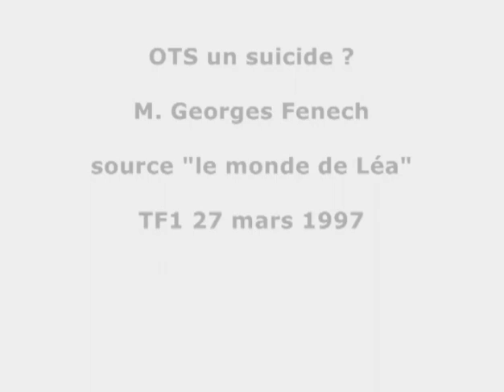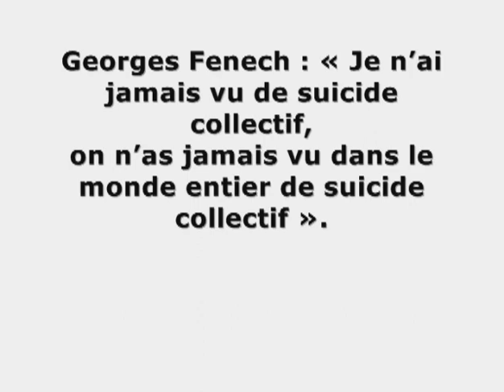georges fenech ots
Le monde de léa, TF1 27 mars 1997, déclaration de M. Georges Fenech au sujet de l'affaire de l'OTS (Ordre du Temple Solaire) :  « Je n'ai jamais vu de suicide collectif, on n'as jamais vu de suicide collectif ».